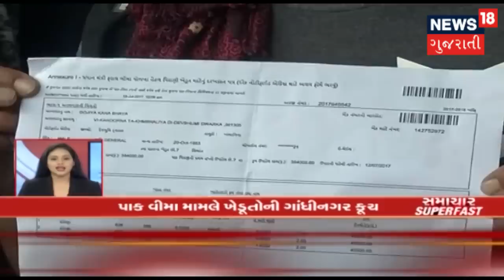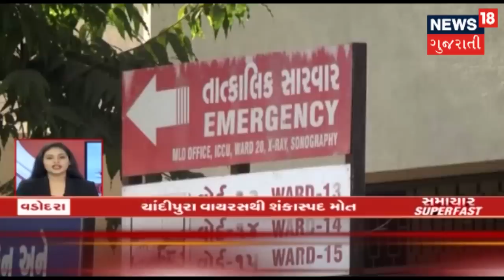આજના બપોરના તાજા ગુજરાતી સમાચાર : 09-07-2019 | SAMACHAR SUPER FAST | News18 Gujarati